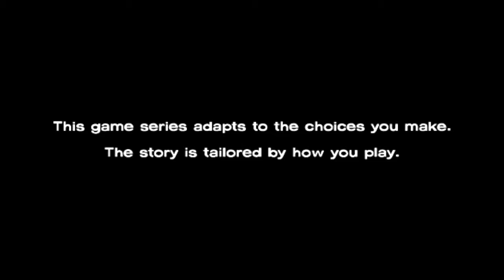"The Walking Dead" - Dough is Back??? - Part 10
In today's episode we start Episode 2! For some reason, my game glitched and ended up saving Doug instead of Carly. I was able to fix it eventually, but not for this video.

Hope you enjoy! Again, sorry for the late video.